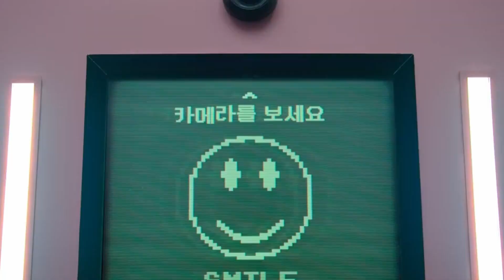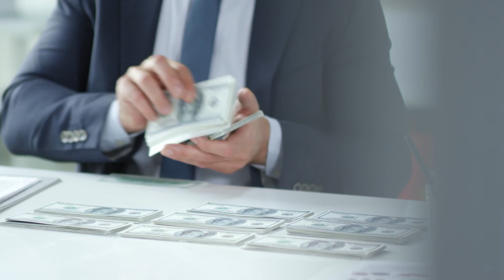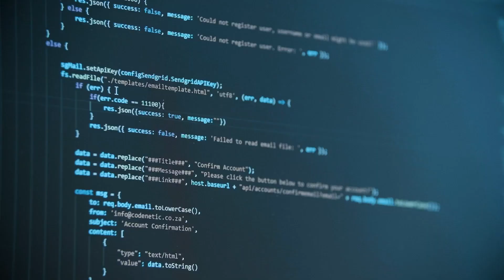Lego Creations You Should Never Mess With